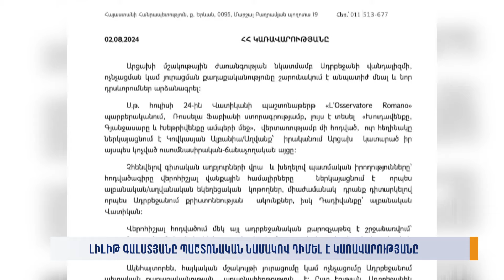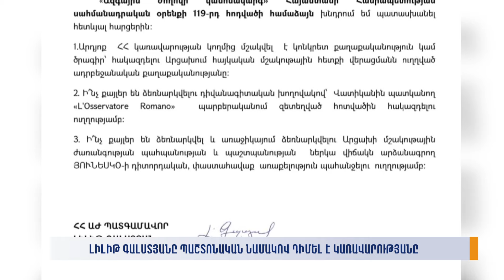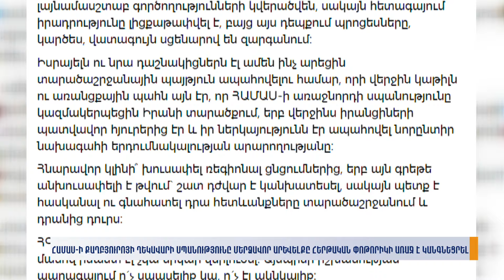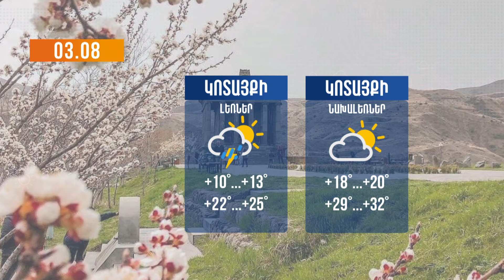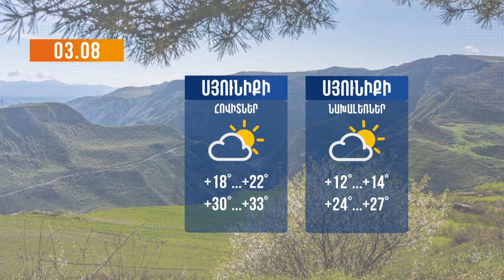Երկիրն այսօր. 02.08.2024 | Ոչ միայն ձեռնաշղթաներ են հագցրել, այլև՝ արցունքաբեր գազ օգտագործել